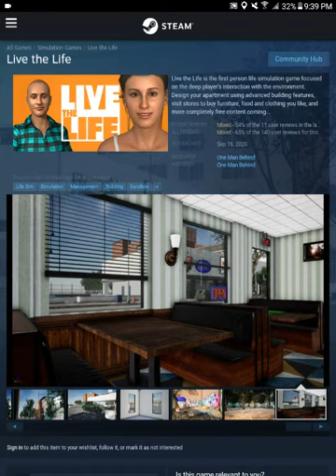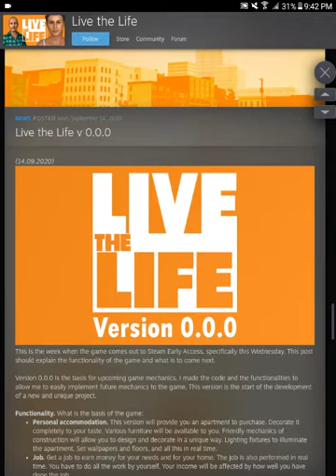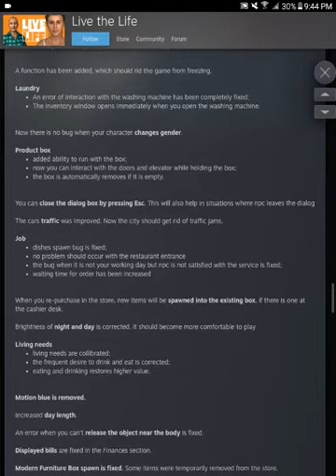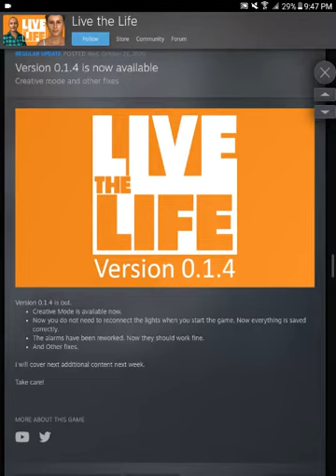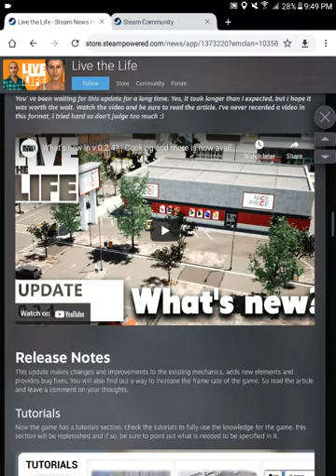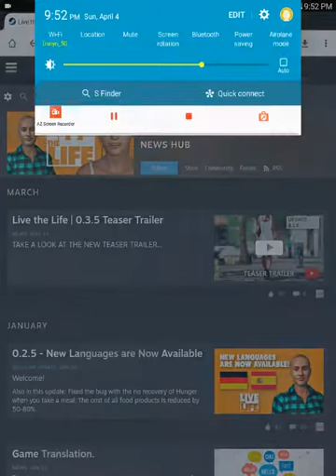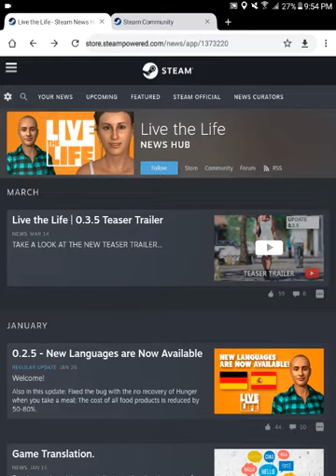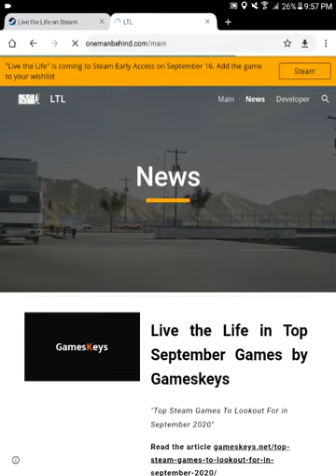Games I'm Keeping A Eye Out On: Live The Life